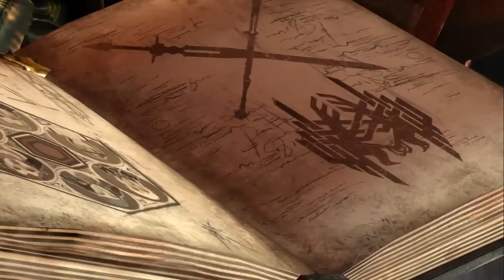Ep01 Killafogey's Dragon Age 2 Quest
Killafogey is showing off his new  game Dragon Age 2 & decided to do a mini lets play for you
 If you like this will continue
 If not we move on lol :)